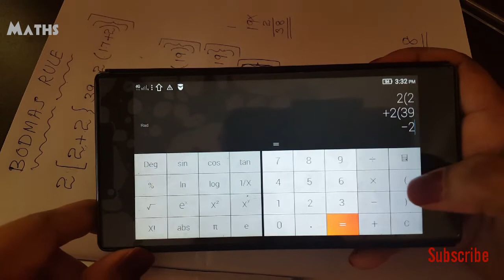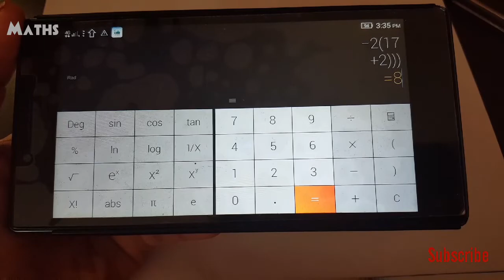BODMAS RULE|Easy Maths in Malayalam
Solving Problem By Using BODMAS RULE